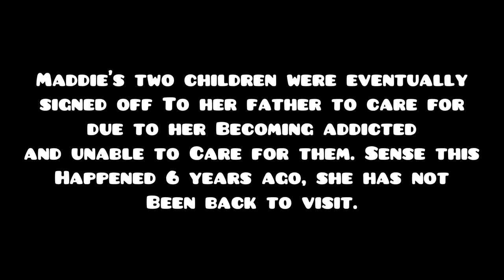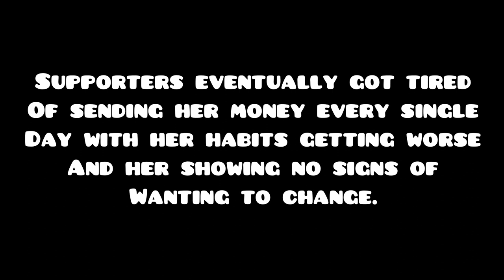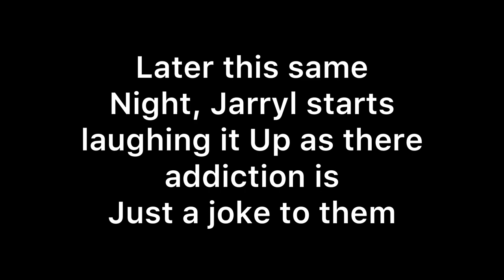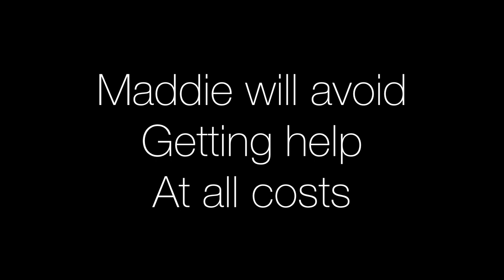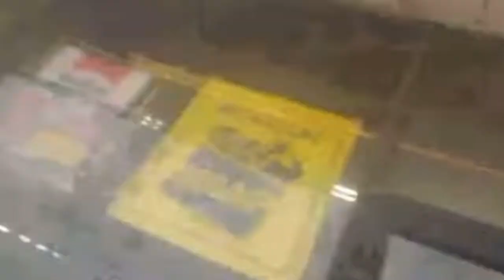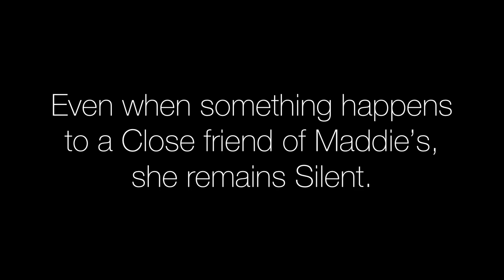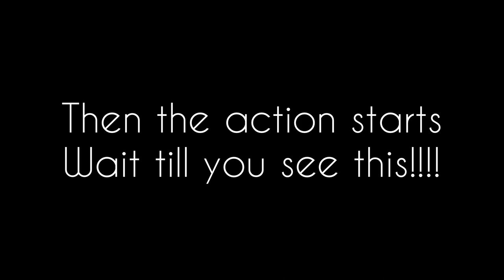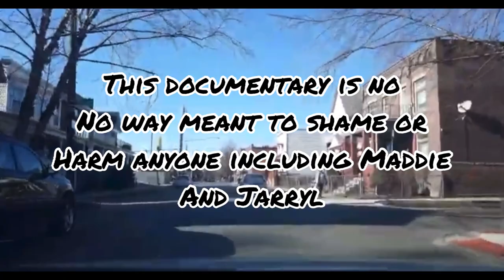Last Chance | Official Documentary By Chosen Won Exposed